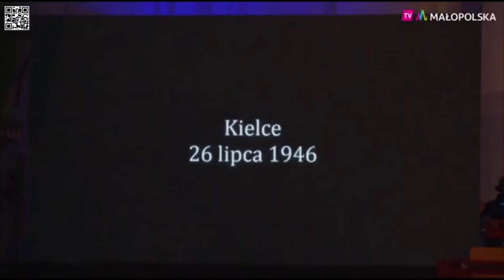tv małopolska na YT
Relacja z Patria Nostra 5 w TV Małopolska